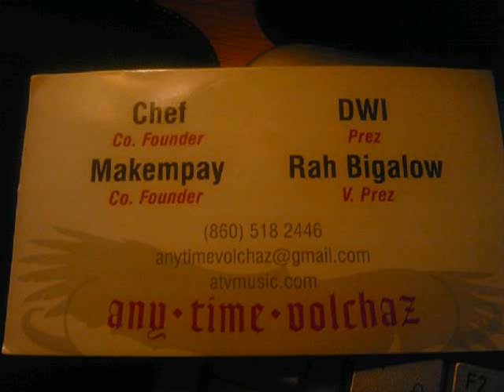DeeDubb ft. MakemPay "Here I Am" prod. by P-Studius (ATV)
ATV Music Group LLC captain DeeDubb drops a new single titled "Here I Am" featuring the general MakemPay. prod.by P-Studius, off the long awaited album "Grind Season" which has no set release date as of yet, but word is it will be droppin early 2013. Check these Connecticut based Hip Hop heavyweights